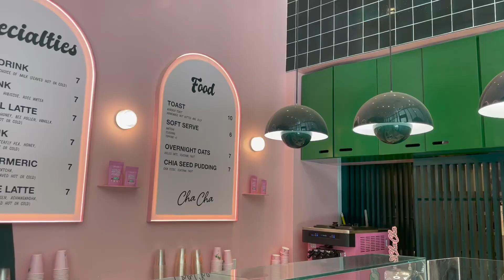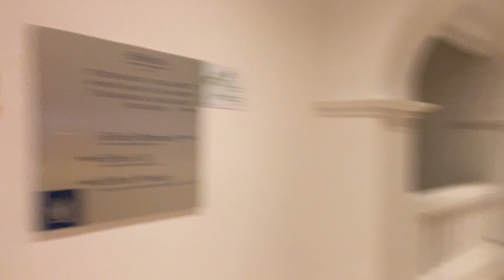Cancun and LA vlogg